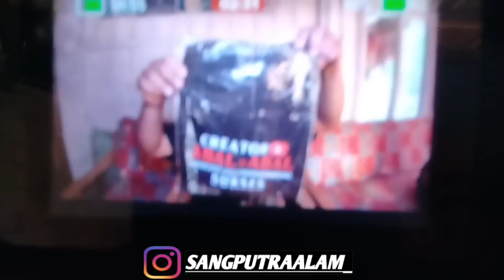ALHAMDULILLAH SUDAH HAMPIR PASANG !! TEMBOK